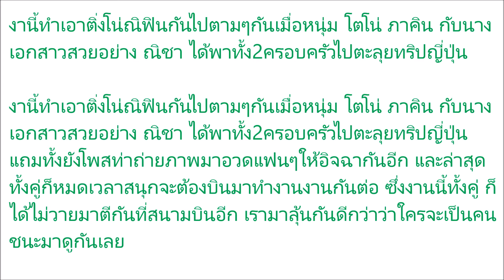โมเม้นท์สุดน่ารัก! โตโน่-ณิชา ตีกันไม่หยุด ใครจะชนะมาดู!